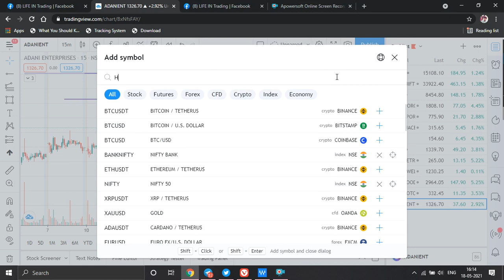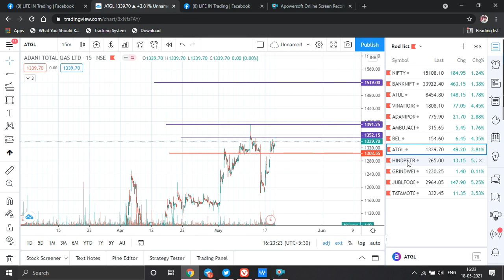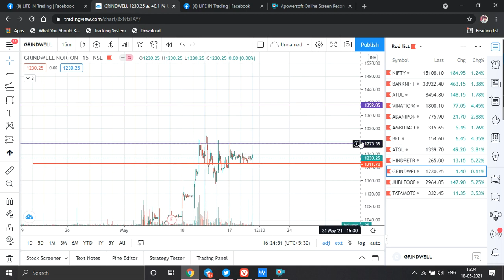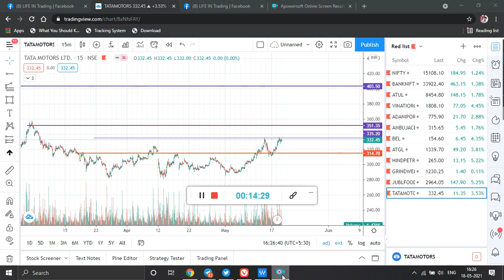NIFTY50 STRONG SUPPORT AT 14970 | THIS STOCKS ARE READY TO FIRE TOMORROW 19/5/2021 ( WEDNESDAY )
learn how to make money through stock market manage your risk and take high rewards from life in trading strategy

LIVETRADING CLASS